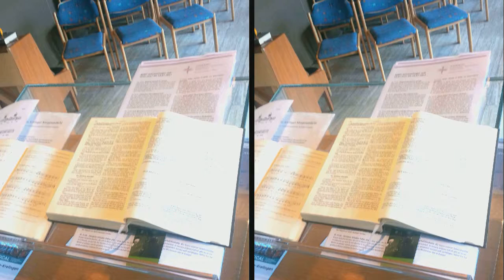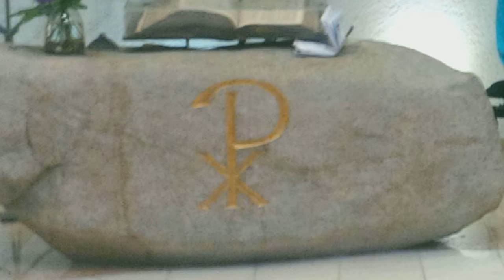Wenn diese schweigen werden die Steine schreien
# Würden Menschen schweigen, dann würden Steine schreien
Wenn es keinen Menschen gäbe, die ein Lob für Gottes Liebe hätten, den Christus Gottes nur verschmähten. Würden die Steine jubeln!
Ihre Härte wäre Ausdruck für Beständigkeit über Jahrtausende in jeder  Zeit und Unzeit. Würden Menschen schweigen, dann würden Steine schreien.

Ein König ohne Krone, ohne Schwert, ohne Glanz.Ohne Pferd und nicht Erwartet.  Doch  die Steine warn gelegt/  bereiteten den Weg !
Selbst zum bitteren Tod am Kreuz, mit allem Heil und Erlösung. Als kaum einer bereit, hat Gott diesen Weg gezeigt !

Und diese Steine wurden nicht geworfen, sind ein Hinweis auf den Fels, der Jesus Christus ist! Und sei´s auch Kampf und Leid, ist es doch Sieg ! Der Grund bleibt bestehn.
Vielleicht, kann man es an den Steinen seh´n!

Und stoß ich mich, und er liegt schwer oder ich begreif nicht warum es ihn gibt. Manchmal dann doch klar:
Er ist zum schrein und jubeln da !

So tuet Buße, wo euch der Jubel fehlt, oder eben ihr zu träge seid es zuzugeben, das unserem Leben der Name des Erlösers fehlt!

Denn solchen kann vergeben, kann
ein weißer Stein gegeben, und auf den Stein einen neuen Namen geschrieben stehn.
Der Name, den nur der kennt,  der ihn empfängt !